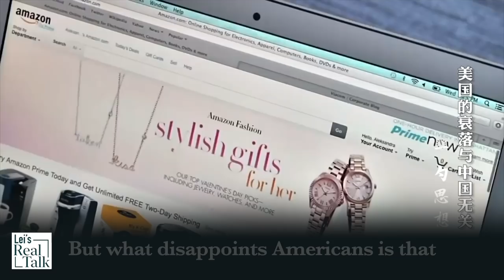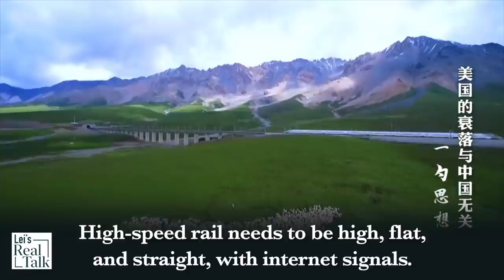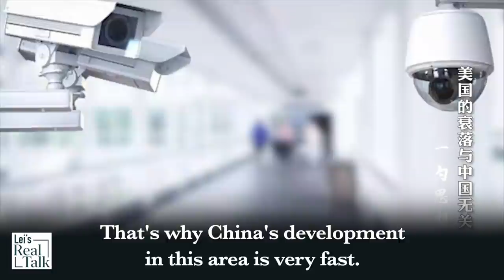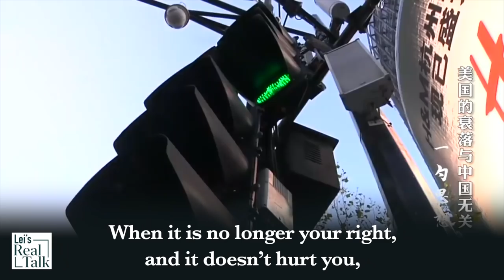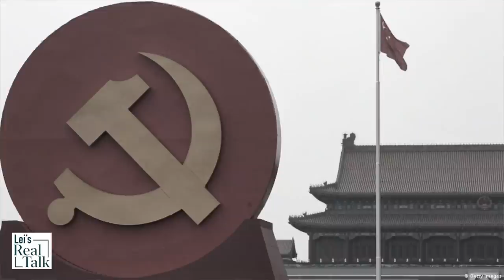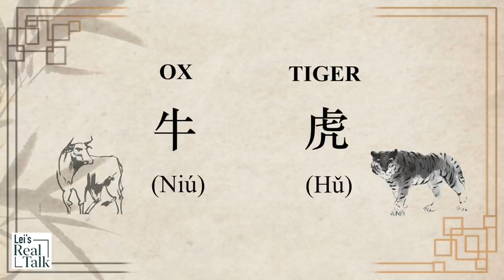Why do Chinese think China will overtake the US? The author of Unrestricted Warfare explains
Unrestricted Warfare is a book written by two Chinese military strategists in 1999. The book explores how China can defeat a geopolitical superpower like the United States through other means of warfare, such as economic and political warfare. One of the book's authors, Major General Qiao Liang, spoke in 2020 about why China is taking the lead and has a competitive edge over the United States. His observations and understanding of the United States and its democratic process reveal the CCP’s mindset and shows how Chinese understand America.